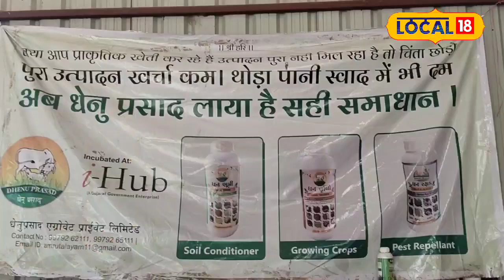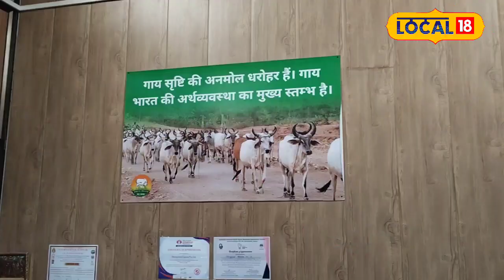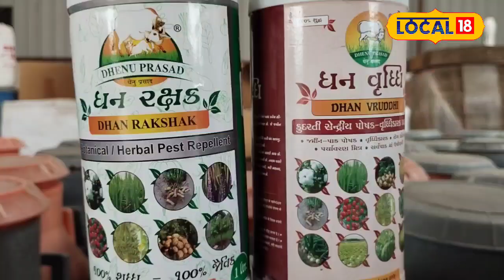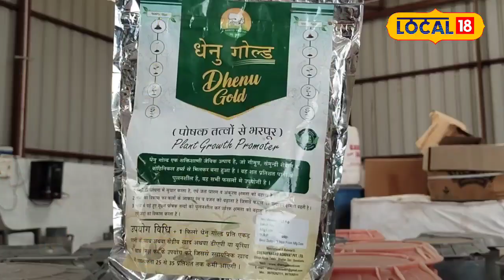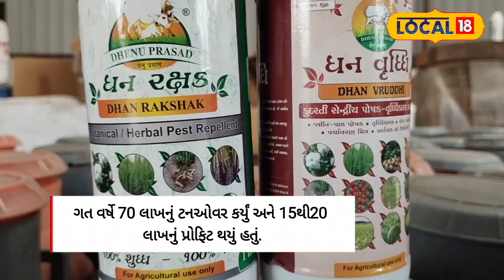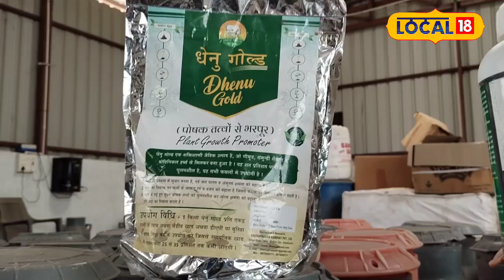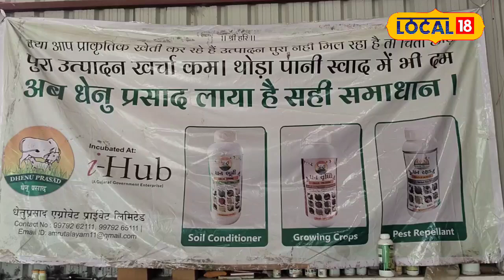Banaskantha News | ગજબ! ગુજરાતમાં શરૂ થઈ વિશ્વની સૌપ્રથમ ગૌમૂત્ર ડેરી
Cow urine is no less than nectar in Ayurveda. Many complex and unbearable diseases are cured from the roots with cow urine. Some examples of which have also come up

આયુર્વેદમાં ગૌમૂત્ર અમૃતથી ઓછું નથી. ગૌમૂત્રથી અનેક જટિલ અને અસહ્ય રોગો જડમૂળમાંથી મટી જાય છે. જેના કેટલાક ઉદાહરણો પણ સામે આવ્યા છે